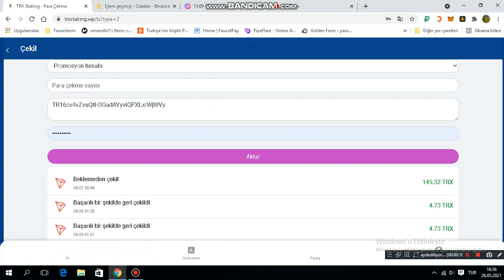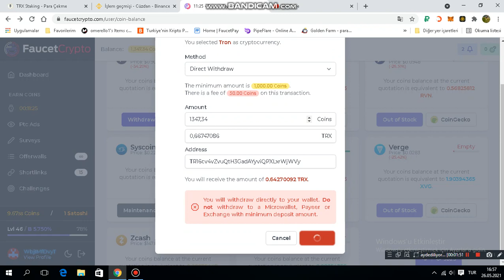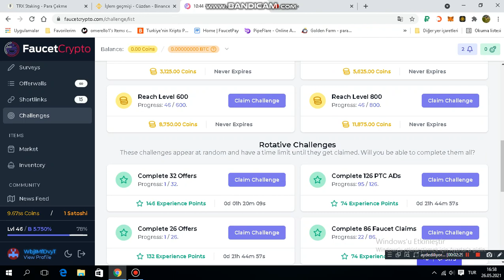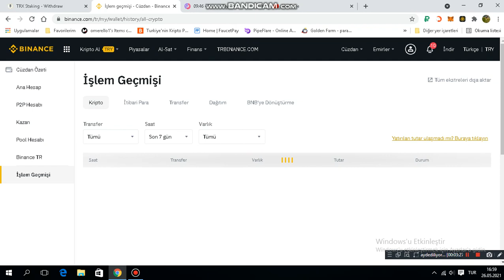NEW TRON CLOUD MINING SİTE | 500 TRON BONUS | İLK ÇEKİM KANITI | YENİ TRON BULUT MADENCİLİK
1.SİTE LİNK TIKLAYIP ÜYE OLABİLSİNİZ.

VİDEODA 2 GÜVENİLİR DİREK HESABA ÇEKEBİLECEĞİNİZ SİTELER MEVCUT SONUNA KADAR İZLEYİNİZ ÖDEME KANITLI

KESİNLİKLE YATIRIM TAVSİYESİ DEĞİLDİR
SİTE GAYET GÜNCEL BİR ŞEKİLDE ÇALIŞIYOR BEN ÖDEMELERİMİ ALIYORUM HERKEZE BOL KAZANÇLAR.